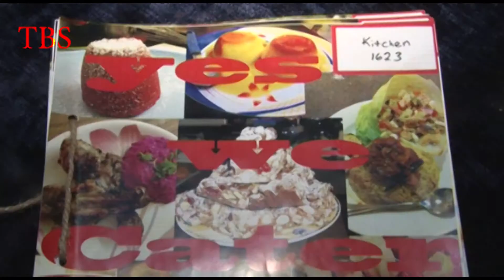Actress & Chef Anuradha Chatterjee Khopkar Launched Her Kitchen 1623 2